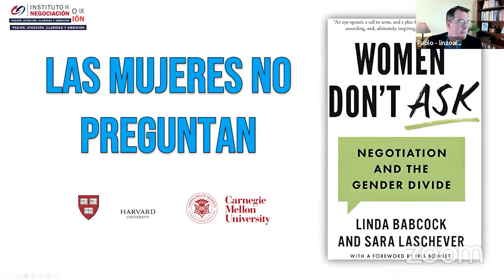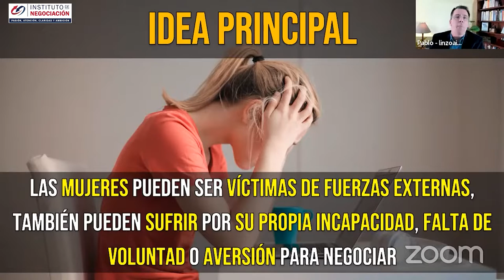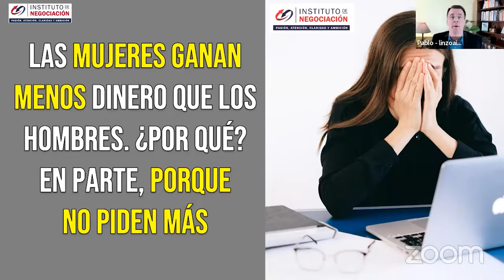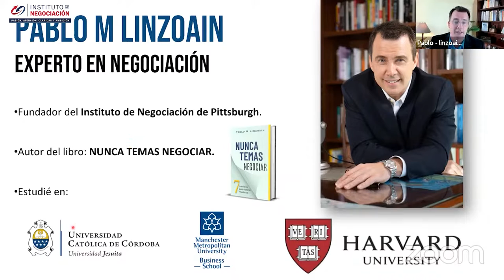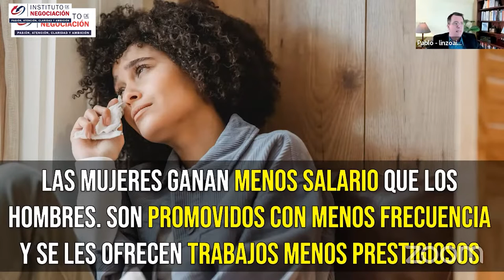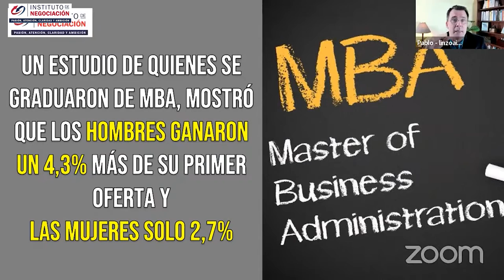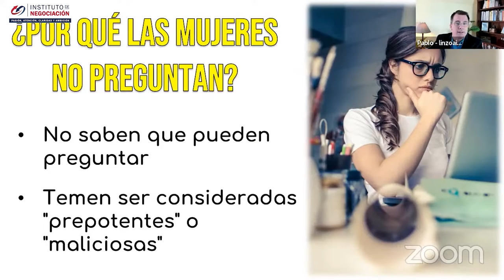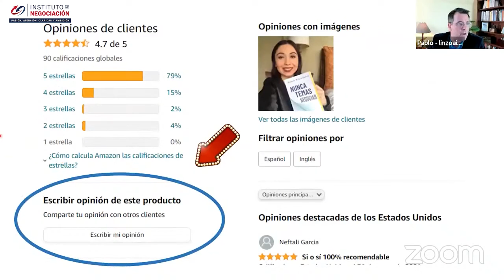Las Diferencias Entre Hombres Y Mujeres Al Negociar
👉🏻 El destacado experto internacional en negociación, Pablo M. Linzoain, muestra Las Diferencias Entre Hombres Y Mujeres Al Negociar